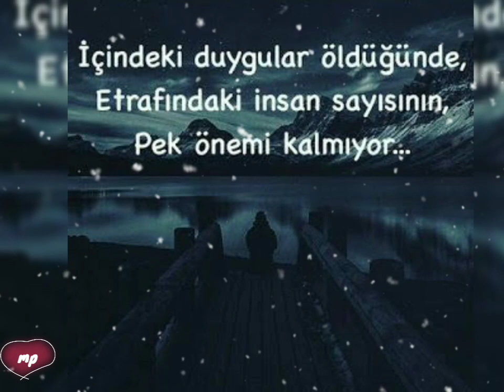Whatshapp durum 👉anlamli ve manalı sözler2021👈 ❤👉 Hayırlısı olsun dediğin zaman size de gönül rah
Whatshapp durum 👉anlamli ve manalı sözler2021👈 ❤👉 Hayırlısı olsun dediğin zaman size de gönül rahatlığı geliyor mu 👈❤